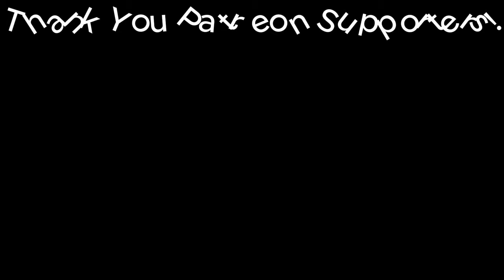US Army Veteran Reacts "Pablo Escobar's Hippos Might Cause the Apocalypse | The Fat Files"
@embracetheglobe21 Reactions to Global content
@SpencerJoycesWorld Spencer's Travel Vlogs
@WreckedNation01 Daniel's Military Content
@SpencerJoyceMusic Spencer's Original Country-Rock Music & Mashups
@AriasandtheNATION Daniel's Podcasts